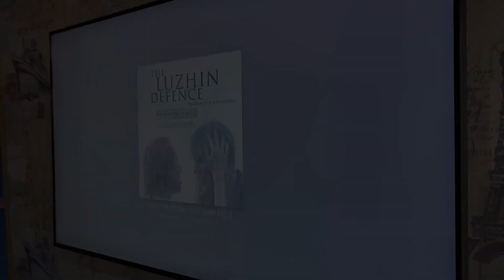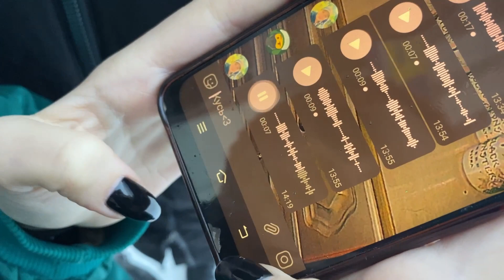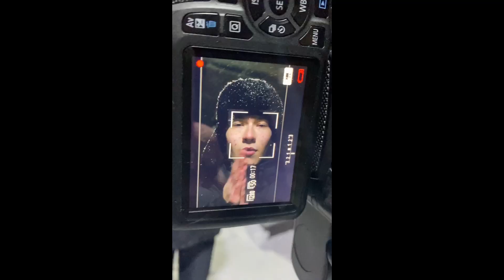VLOG: Готовимся к конкурсу, собираем вещи/ ДР двух Кать/Театр/ ну и просто школьные будни.